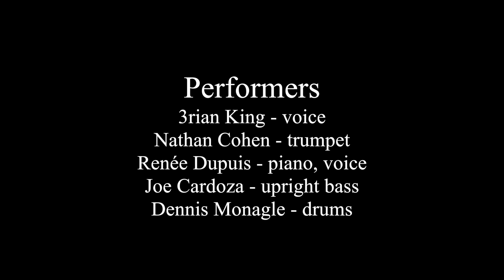Decoder Ring - What Time Is It, Mr. Fox?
Dec 31, 2015 @ Shalin Liu Performance Center in Rockport, MA

3rian King - voice
Nathan Cohen - trumpet
Renée Dupuis - piano, voice
Joe Cardoza - upright bass
Dennis Monagle - drums

Video Editing by Craig Reed